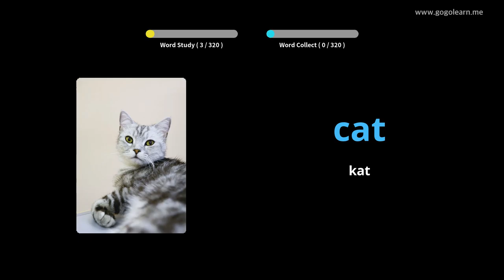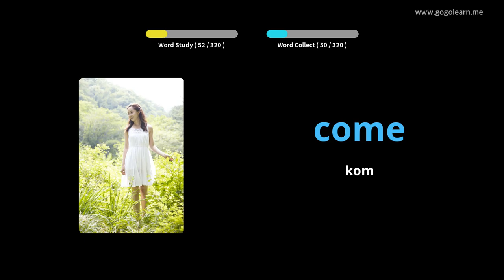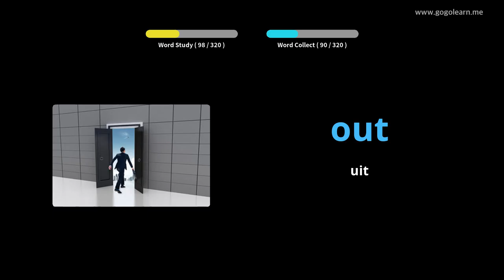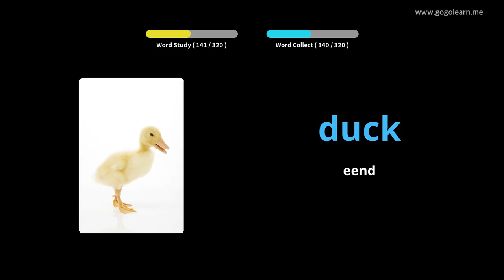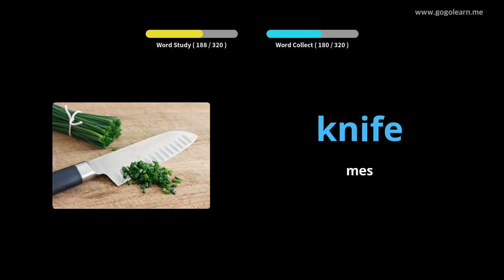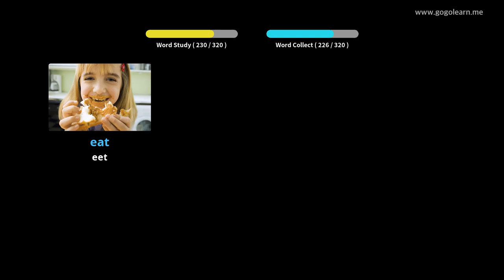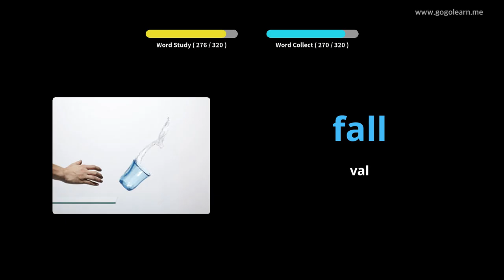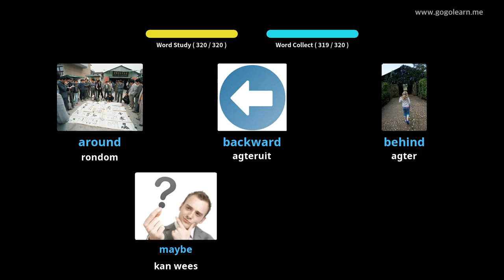Leer Engels Deur Middel Van Prente |Engelse Woordeskat Luister terwyl jy ry | Golearn